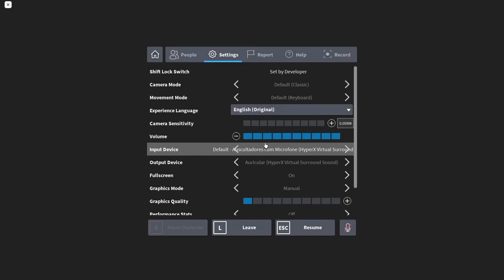winning on EVERY Flee the Facility server..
In today's video I WON in EVERY SERVER!